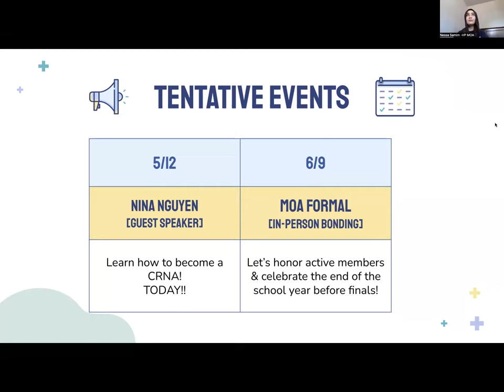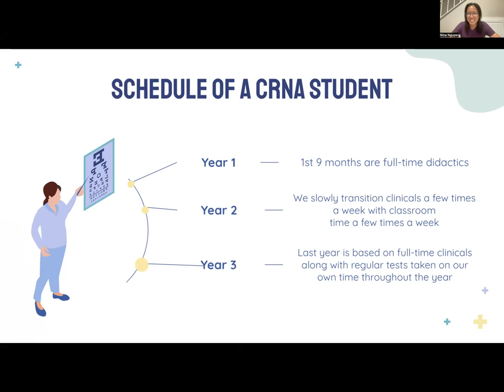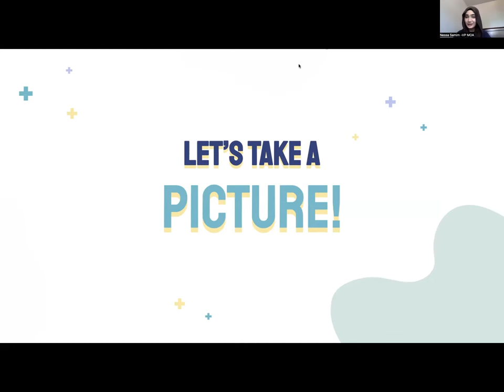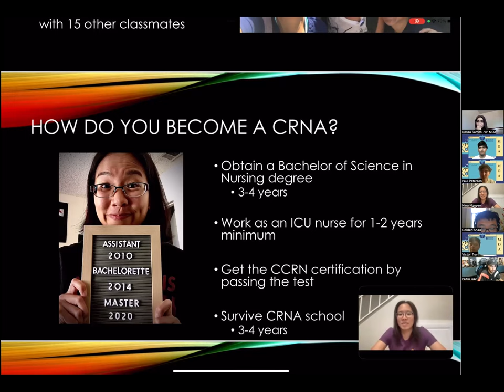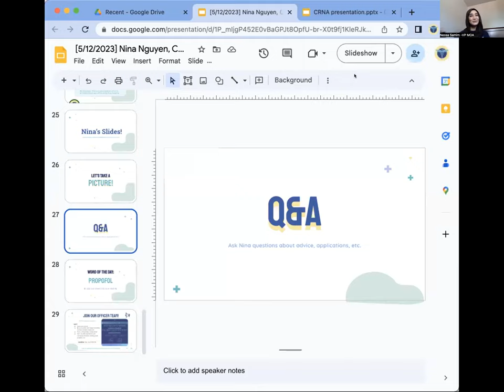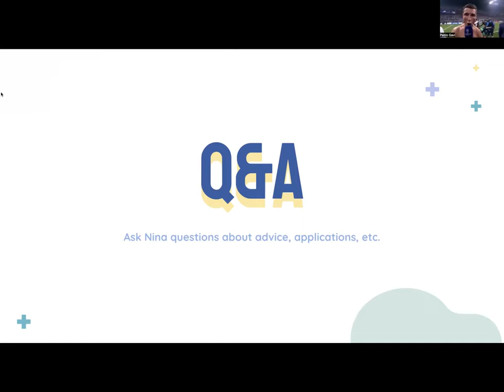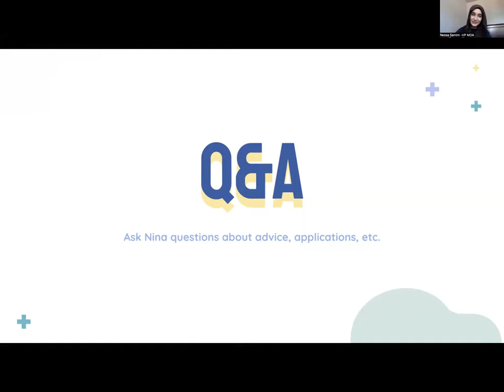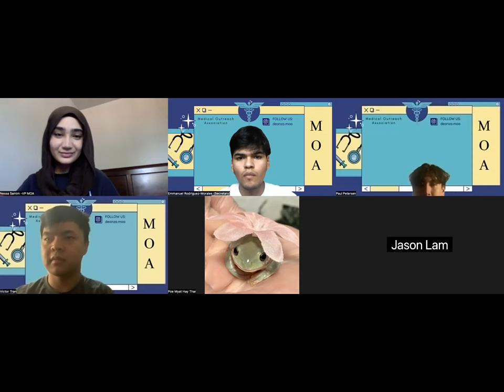💕 Meet Nina Nguyen, a Certified Registered Nurse Anesthetist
00:00 Beginning
03:24 Intro
08:22 Schedule of a CRNA student
20:40 Word of Wisdom
27:17 Nina's personal CRNA Slides